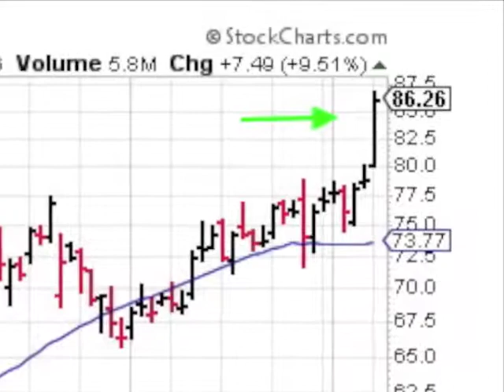$WB will this stock make you $ Great ROE closed in above avg vol 1 min video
Investing in Growth Stocks Can Make You Money. Here is a one minute video on Weibo. WB which is a featured stock because it closed in above average volume with a ROE over 15% on 08-07-17. Get the top 20 stocks, quote and chart of the day emailed daily to you absolutely free, fun, fast and trusted